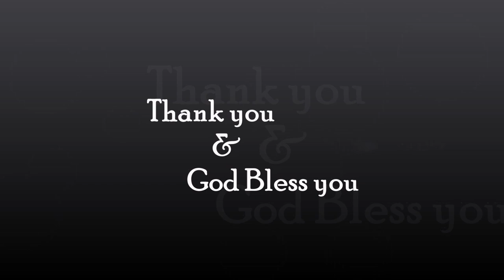Flag Hoisting | St. Sebastian Church, Enderamulla| Festival 2019